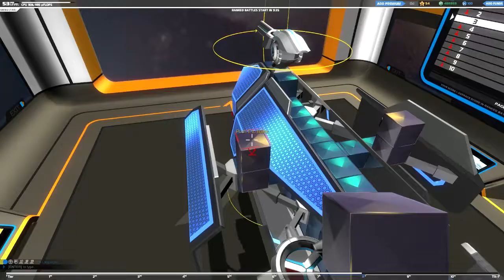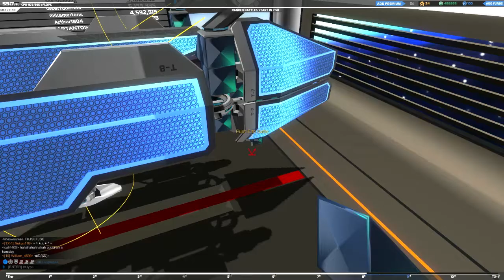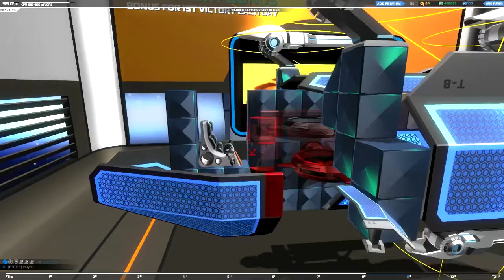Robocraft, Teil 61 - Malen nach Zahlen - (deutsch/german) [HD/720p]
Early Access! Aber "Free to play" ähnlich wie auch in World of Tanks, auch auf Steam